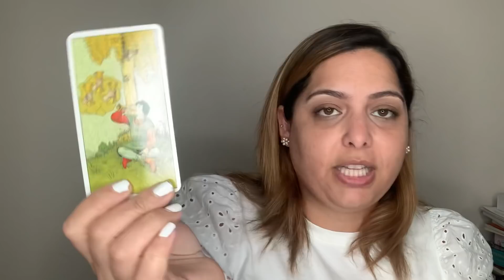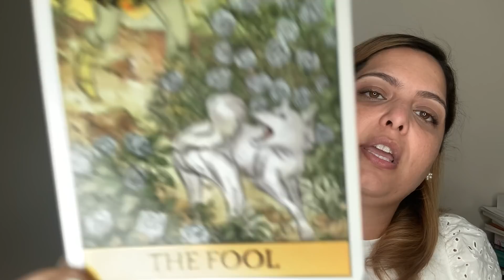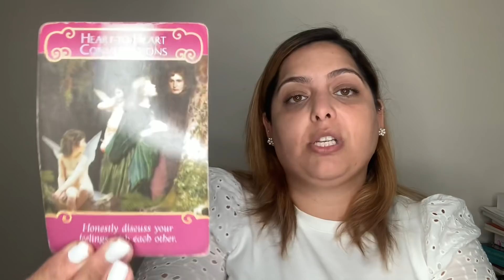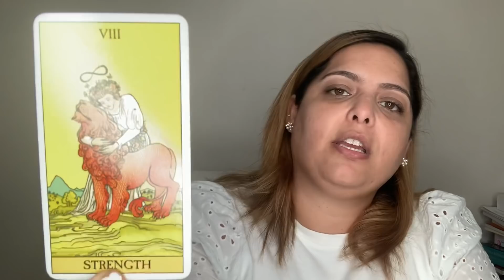Libra ♎ || September 2020 || Hora de despertar y ver la realidad de este amor.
Lectura de Tarot para Libra ♎ Sol, Luna, Venus y Ascendente || September 2020 || Alguien esta despertando a lo que significa este amor.

Felicidades Virgo!! 🥳 Para los nacidos bajo el signo solar Virgo, aqui les dejo un CUPON DE $10 de descuento en tu lectura personal Virgo10OFF

**Debes ingresar el código de cupón  ANTES de completar tu pago para confirmar tu reservación en mi sitio web. Luego de confirmada tu cita no será valido.

**Solo es valido para personas que su signo Solar es Leo.

**Terminos y condiciones en mi sitio web aplican.

**Valido hasta Septiembre 22, 2020.